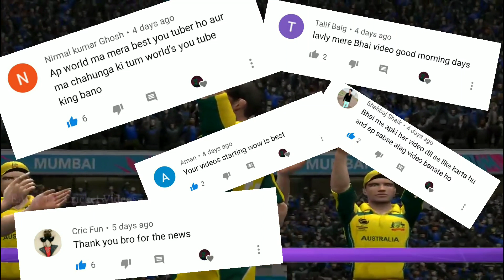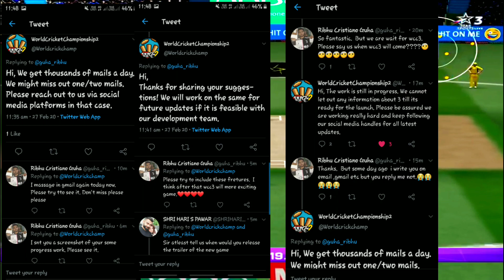WCC3™ FINNALY NEW PROMO LANCH FIXED DATE AND TOP 5 NEW FEATURES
WCC3 LANCH THIRLER